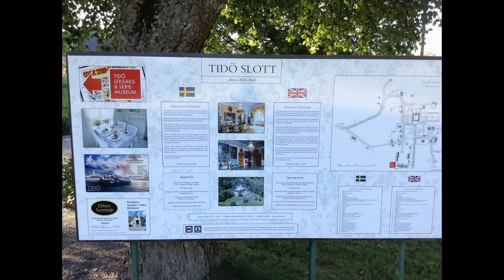Оne day in Sweden Tidö Castle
Tidö Castle